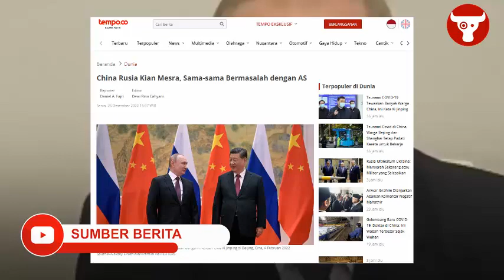AMERIKA MAKIN CIUT!! RUSIA CHINA BERSATU, JOE BIDEN MAKIN KETAR KETIR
Selamat datang di MATA BANTENG,
kami menyajikan informasi berupa kumpulan kejadian dan fakta di balik peristiwa tren dan viral, unik dan aneh di dunia (khususnya di dunia militer). Konten ini adalah konten yang memiliki komentar orisinal dan sarat nilai pendidikan. Video kompilasi ini telah melewati berbagai riset dan pengolahan data berupa foto, video dan berita dari berbagai sumber yang dikemas ringan, santai, namun berisi.
di video kali ini kita akan membahas ...